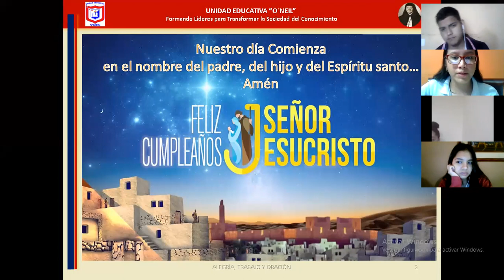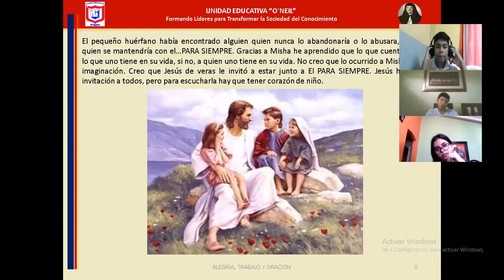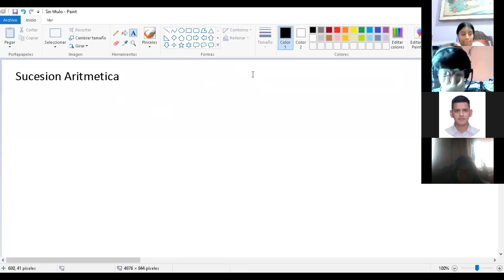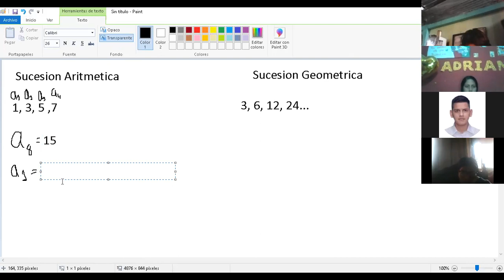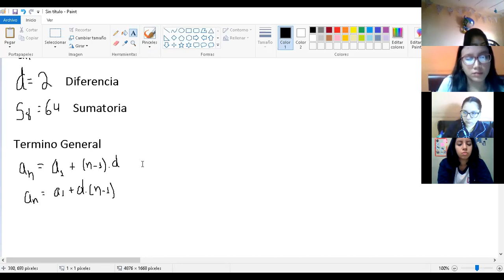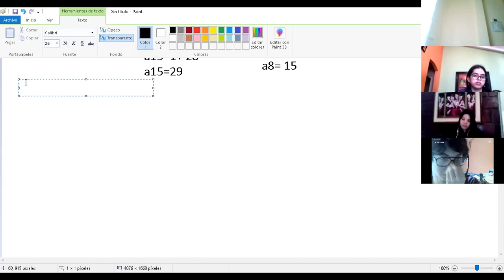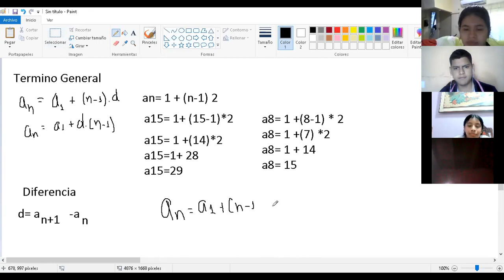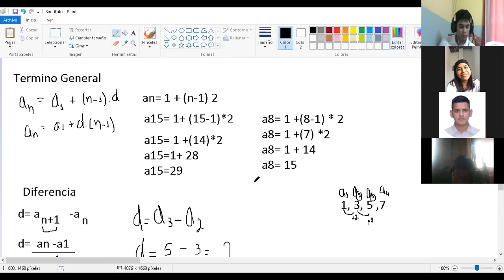Oración 2bgu C 4 diciembre